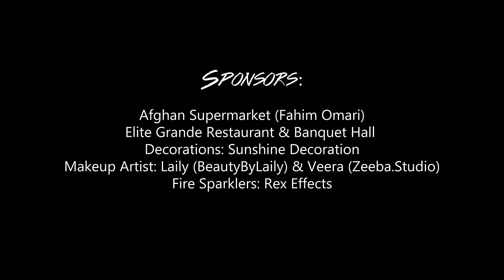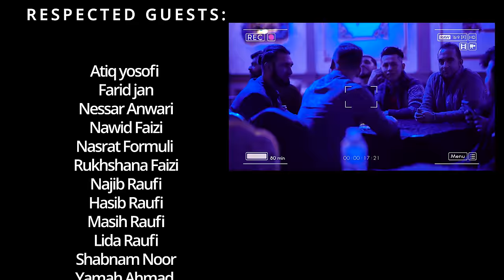Omed Faizi - Gofti - NEW AFGHAN SONG 2020 / امید فیضی گفتی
*Re-Upload Is Strictly Prohibited* حق کاپی محفوظ می باشد*

امید فیضی گفتی
Omed Faizi: Gofti...
Lyrics & Compose: Ustad Shadkam
Music arrangement: Bakhtiyor Begijon
Creative Director & Wardrobe : Muska Stanakzai
Vocal recording & Alaab: Reshad Yusufzay
Model: Helia Jalilnezhad
Directed By: @OMiDNiKZAD

Afghan Supermarket (Fahim Omari)
Elite Grande Restaurant & Banquet Hall
Decorations: Sunshine Decoration
Makeup Artist: Laily (BeautyByLaily) & Veera (Zeeba.Studio)
Fire Sparklers: Rex Effects

Special thanks

Zamir Zaryab
Rose
Reshad Yusufzay
Muska Stanakzai
Ramin Balouch
Asil Stanakzai
Maryam Homayon
Towfiq yarzadah
Elham karwan
Masi vida
Hamid Sadat
Asib Jeddi & family
Fahim Omari
Fazel Hakim
Farhad Ahmad
Shuayb Jawed
Basir Hakimi
Fayaz safi
Layli Hamidi
Zeeba - Zeeba Studio
Victoria Iefanova
Dj Mr.Bob
Nataliya Shvartsman

Respected Guests:

Ateeq yosofi
Farid jan
Nessar jan
Nawid Faizi
Nasrat Formuli
Rukhshana Faizi
Najib Raufi
Hasib Raufi
Masih Raufi
Lida Raufi
Shabnam Noor
Yamah Ahmad
Zobair Yarzada
Shafiq Yarzadah
Nasir Ahmad Natasha
Sunell Siddiqi
Seayer burhani
Parwiz khairandish
Sherzai rahimi
Melad enayet
Hasib enayet
Frotan Mansoor
Jamshed Nasiri
Tahir M
Zakir mirzai
Abdul Ahad Samadi
Surush Samadi
Ameen Karimi
Nauman Karimi
Marina Karimi
Qasim Stanakzai
Mahira Stanakzai
Mansoor Stanakzai
Limar Stanakzai
Zakia Popal
Arifa Noor
Roya Aman
Veera Tanwir
Moe
Omid Amin
Frozenda Mansoor
Jawed Shukury
Bezhan nahim
Arif Orya
Wahid Zafari
Natilla zafari
Jaweed Moshref
Nabila Mirzada
Marina Karimi
Nadia Akbari
Sharif Sadozai
Fawad masoom
Atal Zazai
Emal Ahmadzai
Muska Siddiqi